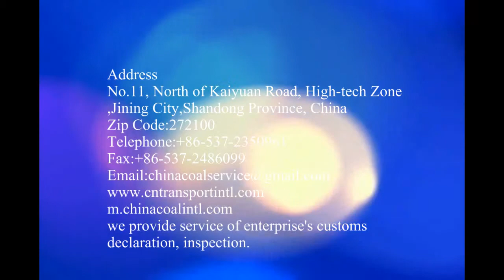Vacuum Packing machine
Vacuum Packing machine, vacuum sealer, Vacuum Packaging equipment, vacuum packer, Vacuum Packaging Machine, Food Vacuum Packaging Machine